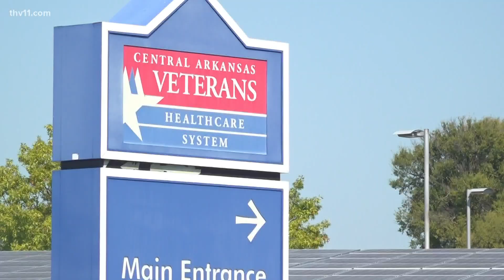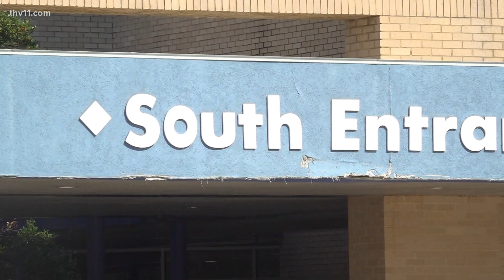Arkansas VA hospital sees change to visitor policy as COVID cases decline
As cases continue to trend downwards, the Little Rock VA hospital has decided to change it's visitation policy.